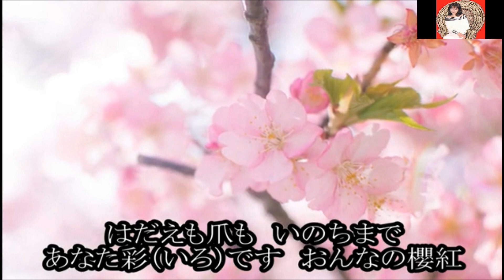[新曲」桜紅／永井裕子：カバー後藤ケイ♪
2月23日発売日・カラオケ動画はtomogara2様よりお借りしました
作詞　池田允男　作曲　四方章人